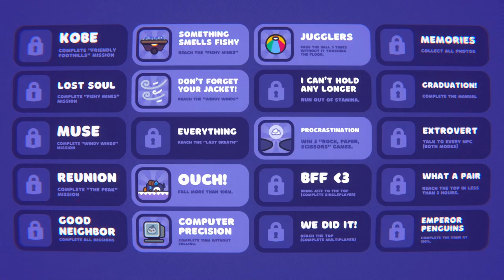NEW LANDS AWAIT | Bread & Fred Part 9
WE'RE FINALLY MAKING PROGRESS

Bread & Fred is a challenging co-op platformer where two players must cooperate to jump and climb to the top of a snowy mountain. Play as both Bread and Fred in their exasperating and sometimes maddening climb that requires precision with every jump. Each time you land you’ll be closer to the peak and one step closer to mastering the platforming, but your fall down the mountain will be even farther.